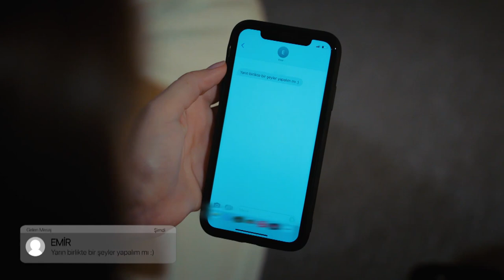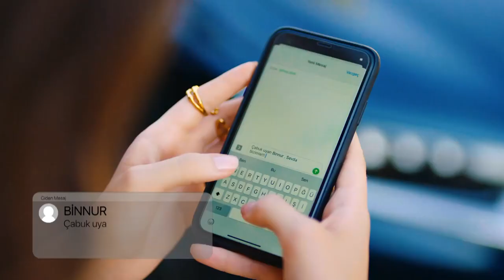Kankan ile Sabaha Kadar Yapılan O Dedikodu - Senden Daha Güzel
Binnur ve Efsun Emir hakkında konuştu."HAYIRDIR KALPLİ
EMOJİLER FALAN?"

Senden Daha Güzel Her Cumartesi 20.00'de FOX'ta!

KÜNYE
TÜR: ROMCOM
YAPIM ŞİRKETİ: GOLD FİLM
YAPIMCI: Faruk Turgut
YÖNETMEN: Deniz Koloş
SENARİST: Ayşe Üner Kutlu